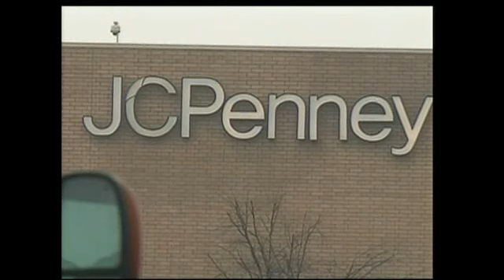Suspect Wanted in Stabbing at Hamilton Place Mall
By Jerry Askin  A stabbing involving two JC Penney loss prevention officers has many Hamilton Place Mall shoppers on edge.  Police say the two officers were stabbed outside the store Thursday night after a man tried to steal blue jeans from there.That's pretty awful, just over a pair of blue jeans or any type of clothing or something that you would try to take the life of 2 people, that's just awful, says mall shopper Andrea Tetreaul.Other employees at JC Penney told us off camera the injured officers are Keith Langley and Heath Hoskins. We're told one man was stabbed in the leg and the other in the ribcage.   Both men were taken to the hospital.I think it's crazy, people are in and out that store, families are here all the time. You just don't hear stuff like that happening, says mall shopper Ethan Alvey.Friday, we found police and mall security patrolling outside the store.  Shoppers say more patrols are needed after this violent incident.I do believe there should be enforcement, more officers patrolling, maybe undercover because it's getting too dangerous now, says Kaitlyn Skiwiski.Many shoppers say it may not be a bad idea to give loss prevention officers more protection.Maybe a taser or some form of under armor suit protection, says Skiwiski.We tried calling the manager at JC Penney on Friday.  He never returned our phone calls but the mall released a statement.It says, Our thoughts and prayers are with the injured officers and their families and friends.   Hamilton Place has security policies and
procedures in place for any occurrence.  Some are visible to our
shoppers, some are not.  We are not in a position to discuss these
policies as that may compromise security efforts.
We will continue to work closely with the Chattanooga Police Department.We're told the suspect drove off in a white car.